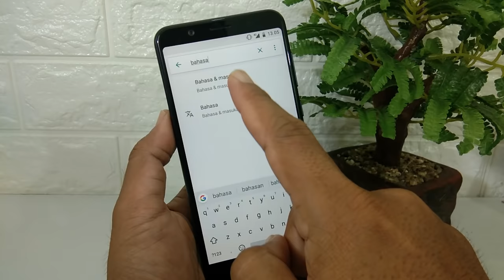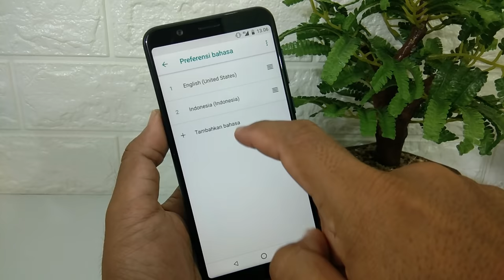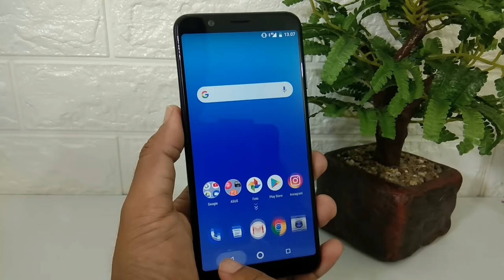Cara Menambah Bahasa Sistem Di Android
Bahasa sistem di hp android bisa kita tambahkan atau diganti dengan bahasa yang lain.

Terima kasih